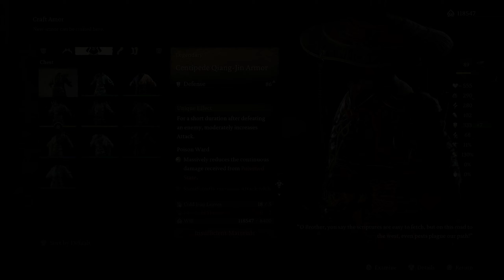Black Myth Wukong (PS5) - Chapter 5 Golden Child, Crimson Blood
Black Myth: Wukong is an action RPG rooted in Chinese mythology and based on Journey to the West, one of the Four Great Classical Novels of Chinese literature.
You shall set out as the Destined One to venture into the challenges and marvels ahead, to uncover the obscured truth beneath the veil of a glorious legend from the past.
As the Destined One, you shall encounter powerful foes and worthy rivals throughout your journey. Fearlessly engage them in epic battles where surrender is not an option.
Aside from mastering various staff techniques, you can also freely combine different spells, abilities, weapons, and equipment to find the winning strategy that best suits your combat style.